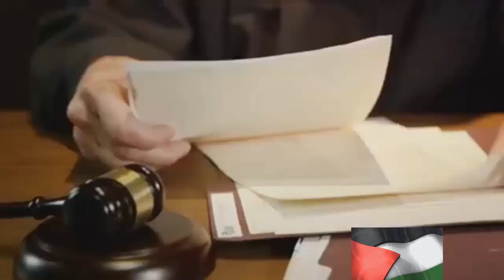ICJ's Landmark Ruling: Israel and the Genocide Case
In this thought-provoking video, we delve deep into the recent ICJ ruling on South Africa's genocide case against Israel. Join us as we break down the details of the case, analyze the court's interim ruling, and explore its potential implications. From legal arguments to international ramifications, we leave no stone unturned in this insightful exploration. Whether you're interested in international law, human rights, or geopolitical issues, this video is a must-watch.